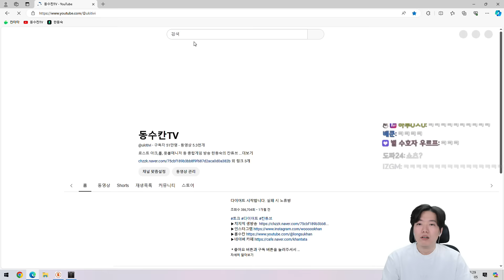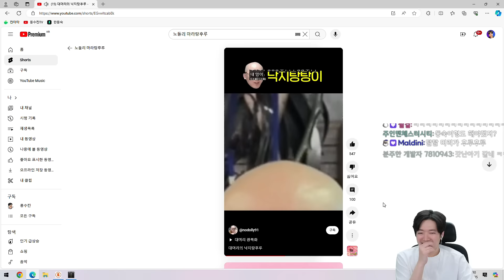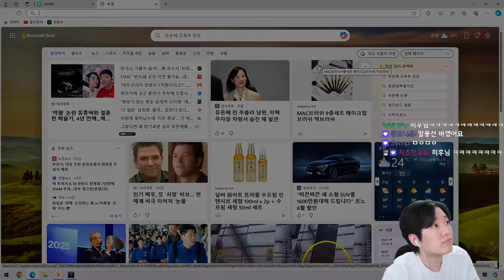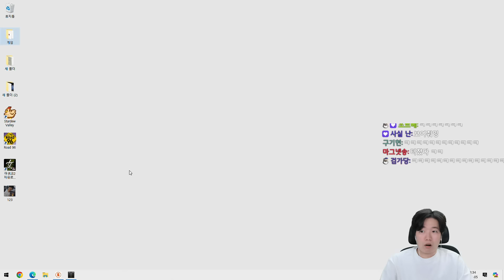[속보] 꼴날두 산악회에 다시 등장 [로스트아크]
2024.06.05 로스트아크 산악회